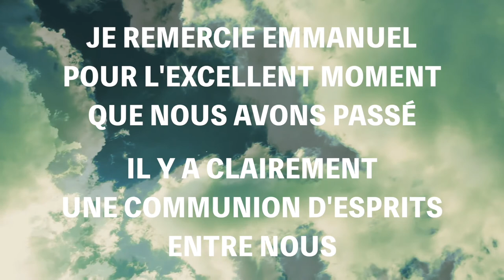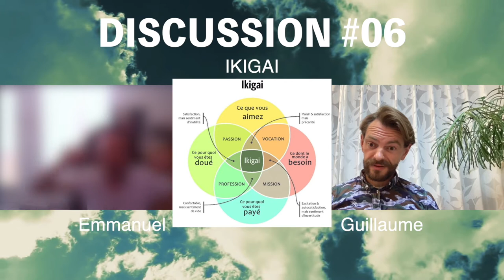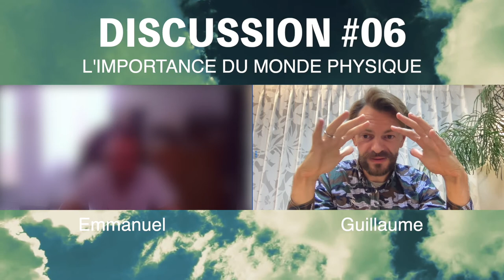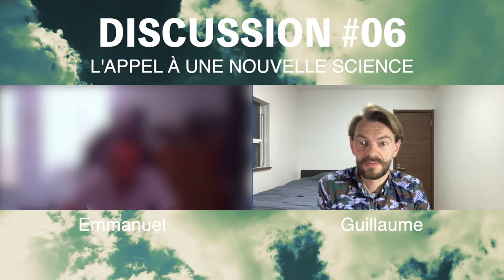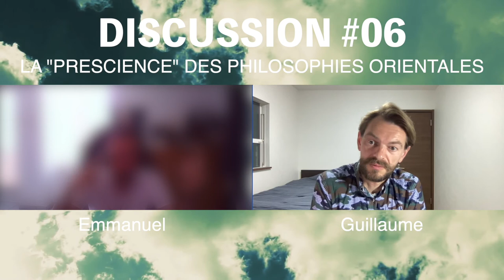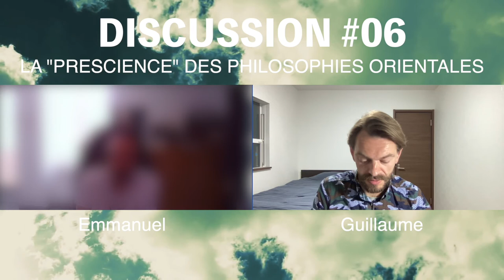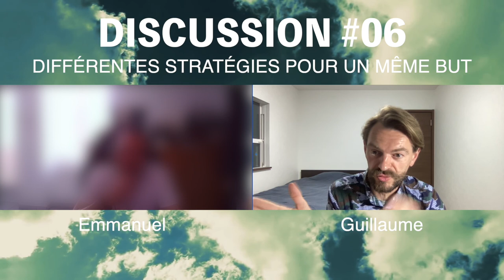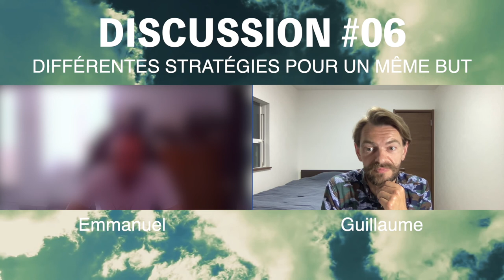Discussion #06 : Politique, Philosophie, Spiritualité...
Mon ami Emmanuel et moi échangeons sur les grands sujets, présents et intemporels, qui animent l'humanité.

Je renouvelle mes remerciements à Emmanuel pour cette discussion qui j'espère apportera de la matière à penser.